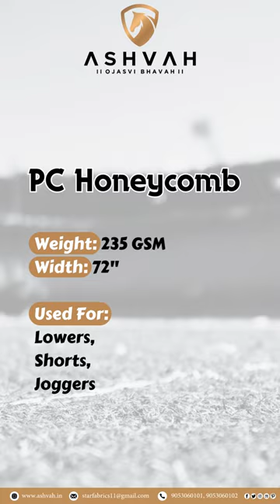PC Honeycomb Fabric Supplier In Delhi | Ashvah House Of Fabrics | 9053060102 | Sportswear fabrics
PC Honeycomb Fabric
Weight - 235 GSM
Width - 72"
Buy PC Honeycomb For Lowers, Shorts & Joggers By Ashvah. Best in quality, Available In Multiple Colors.

Performance textiles
Athletic apparel materials
Moisture-wicking fabrics
Breathable fabrics
Stretch fabrics
Quick-dry fabrics
Compression fabrics
UV protective fabrics
Antimicrobial fabrics
Odor-resistant fabrics
Durable fabrics
Sports fabrics
Technical fabrics
Activewear fabrics
Fitness apparel materials